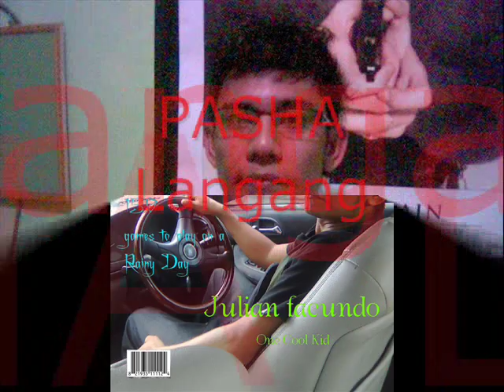DJ Joneff feat DJ Agoes ()zon Pekanbaru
Pekanbaru,1 Januari 2011